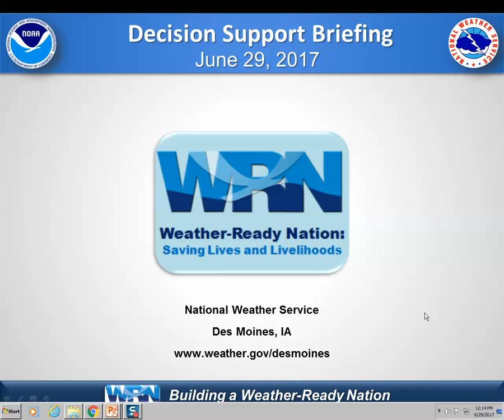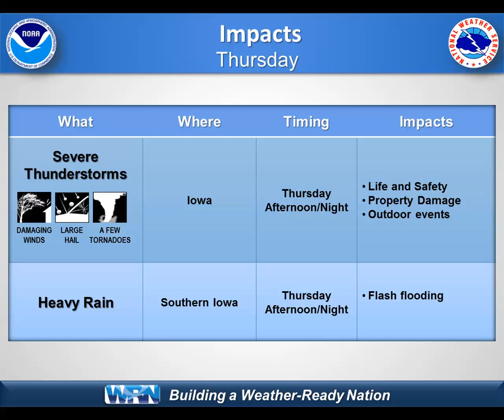NWS Des Moines Severe Weather Briefing for June 29, 2017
Briefing on severe weather threats for June 29, 2017 across Iowa. Main concerns are damaging winds and hail with a few isolated tornadoes also possible.